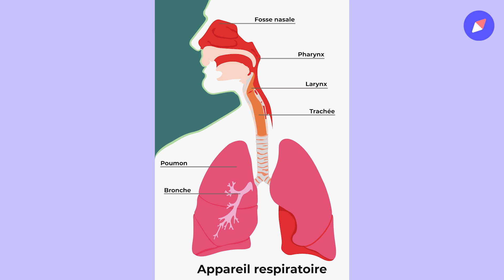Pourquoi ronfle-t-on ?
Le ronflement, surtout dérangeant pour les autres, est sans danger. Le Dr Liath Guetta, médecin du sommeil et pneumologue, nous explique les différentes causes du ronflement.

Images : Florence Lemaire
Montage : Agathe Soreau
©Doctissimo – Février 2021